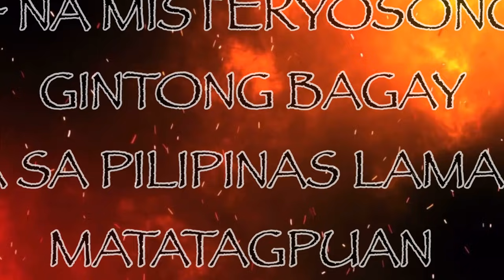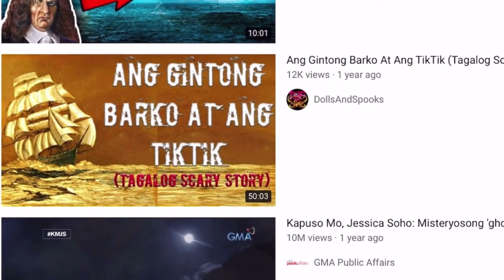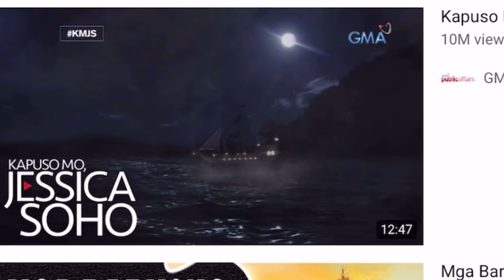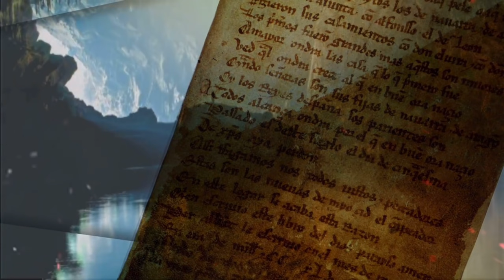Bhes Tv; 4 NA MISTERYOSONG GINTONG BAGAY AT NILALANG NA SA PILIPINAS LAMANG MATATAGPUAN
Naniniwala ka ba sa mga paranormal na bagay o nilalang .Narito ang apat na misteryoso at mahiwagang mga bagay at nilalang na sa PILIPINAS lamang matatagpuan .Ganito pala tayo kayaman .